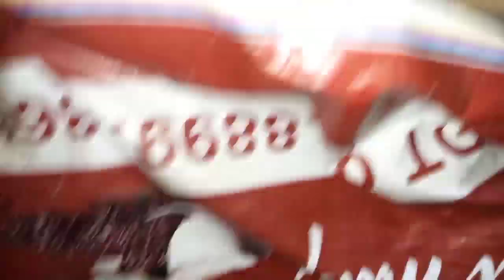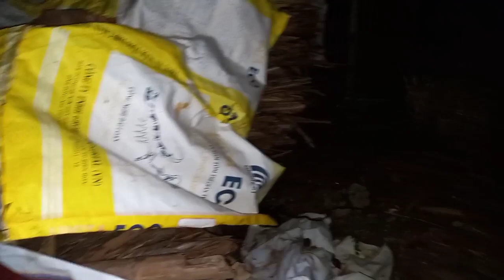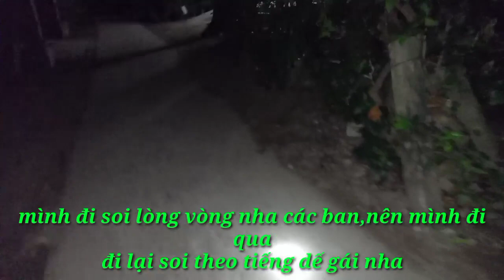thử thách soi dế mèn về đêm/và cái kết /susu and sury tv.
Chào cả nhà iu nhé hôm nay e mời cả nhà theo chân bé su đi bắt dế mèn nhé.chúc cả nhà sức khỏe nhớ cho e xin một like một đăng ký kênh để e có thêm động lực làm clip nữa nha🥰🥰🥰🥰